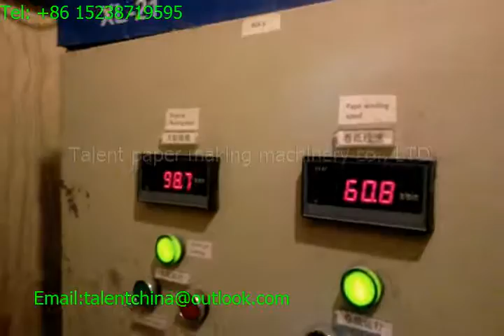toilet paper machine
Skype:hanbinrussiachinese
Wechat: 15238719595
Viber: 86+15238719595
QQ:29524770